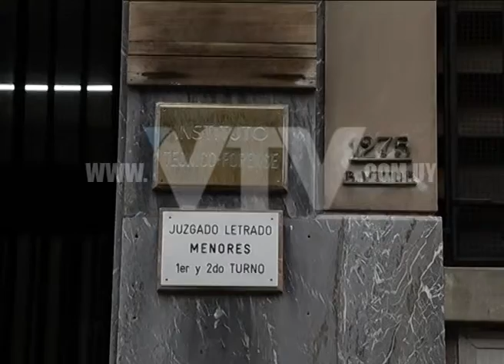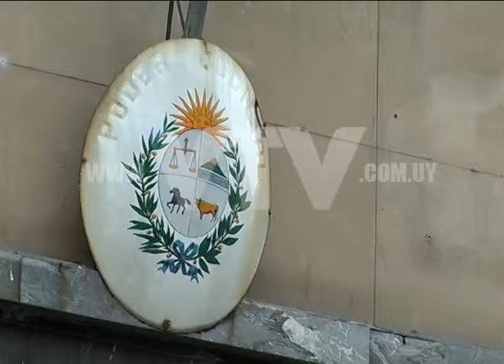VTV NOTICIAS: CASTILLO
El Frente Amplio evalúa el caso que derivó en el procesamiento de Alfredo Silva, por considerar que se debe dar un análisis político del tema.
El vicepresidente de la fuerza política, dijo que hechos como esto representan un golpe, pero que siempre se actúa con transparencia pese a las consecuencias.
Admitió que tendrá un impacto negativo en la campaña electoral.